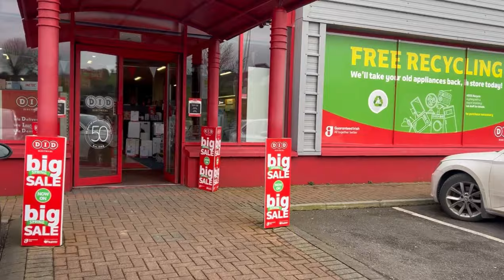Vlog: Spend a few days with me/ House viewing/ House preps//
Hey loves